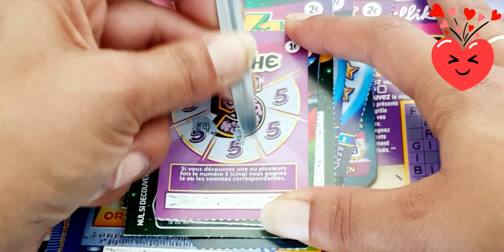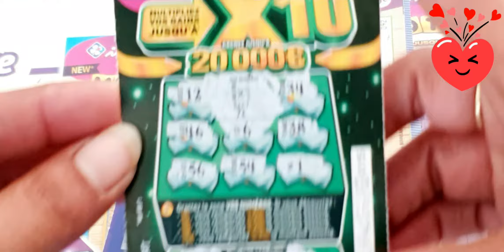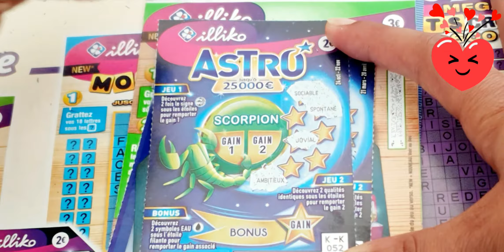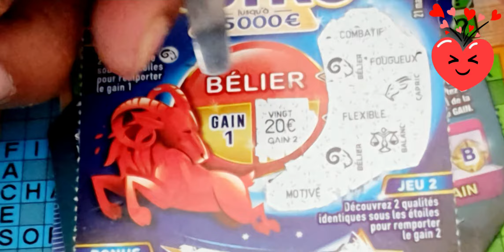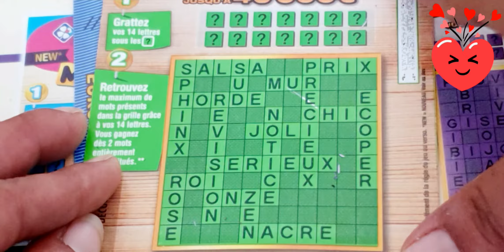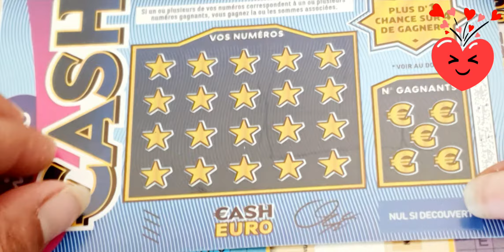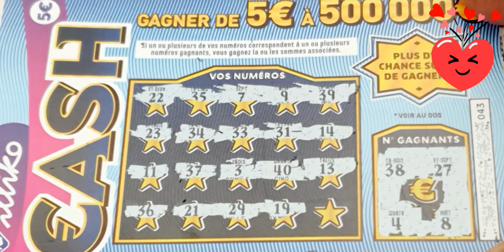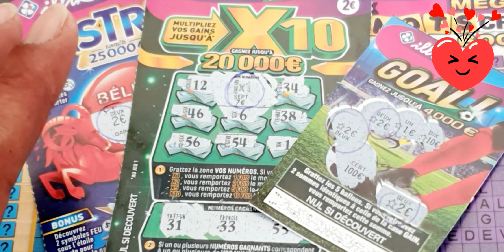🍀Défi🤞qui l'emportera?!?bonne chance 😎🍀🤑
pour me contacter en privé n'hésitez pas c'est par ici 😉

ou par Snapchat

Ajoute-moi sur Snapchat ! Nom d'utilisateur : lafamilydesgf

et pour soutenir nynybeauty n'hésitez plus non plus lol 💪😝🤣🙏🌹